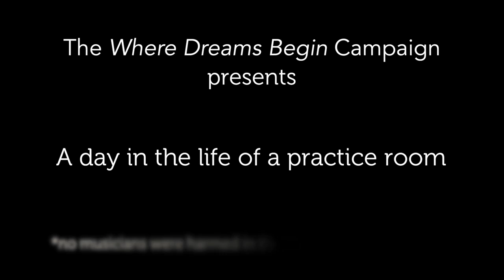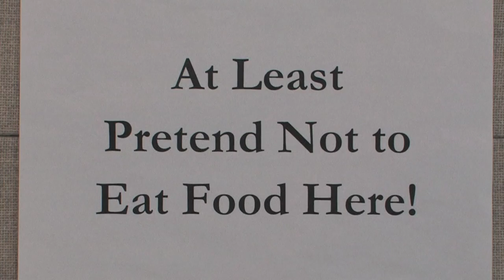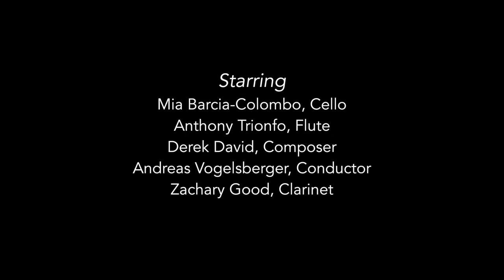A Day in the Life of a Practice Room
The new practice rooms on the Aspen Music Festival and School Bucksbaum Campus provide a comfortable spot for aproximately 650 students every summer.